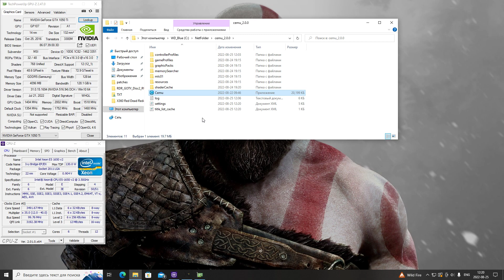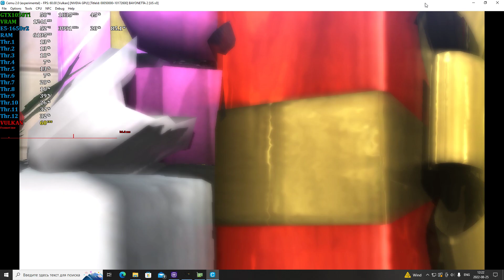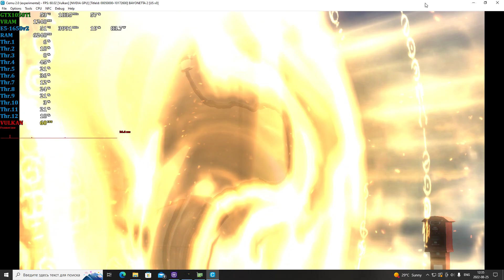Bayonetta 2 на ПК [Cemu-2.0] Vulkan, GTX 1050Ti, 2022-08-24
Экспериментальная сборка эмулятора WiiU - Cemu 2.0, на примере игры Bayonetta 2.
Включены патчи из Graphics Pack, разрешение 1440р
Конфигурация ПК:
 Xeon E5-1650v2 4.0 GHz (6 ядер), 4х4 ГБ ОЗУ,
 GTX1050Ti 4 ГБ, геймпад  Dualshock 4 (+DS4 Windows)